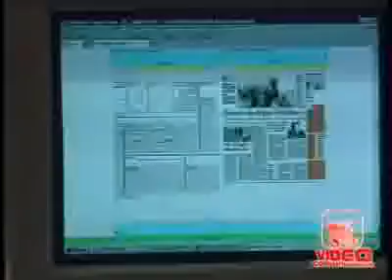Napoli - Premiati i 'Giornalisti contro la Camorra'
- Napoli - Premiati i 'Giornalisti contro la Camorra' (29.06.11)